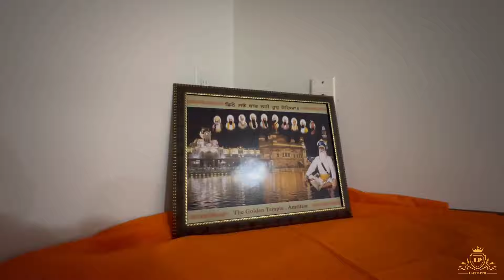New House🏡|| My parents reaction & Happiness❤️|| 2023 Last Vlog🤩|| @lovepatti vlogs